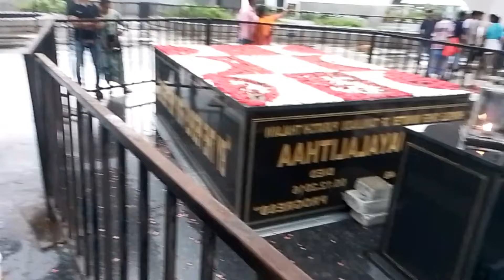Today Marina beach Tour,...........